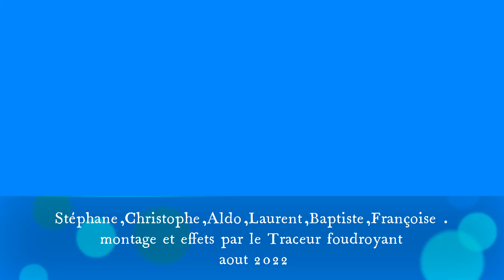randonnée VTT QuiQuiRoule 8 aout 2022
une rando vtt comme on aime dans notre groupe Facebook @quiquirouleloiresud